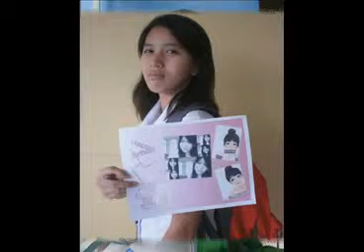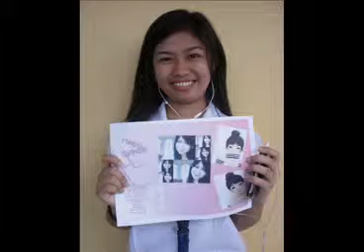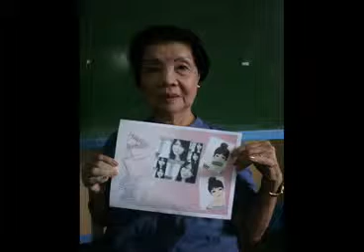chelsi at eighteen